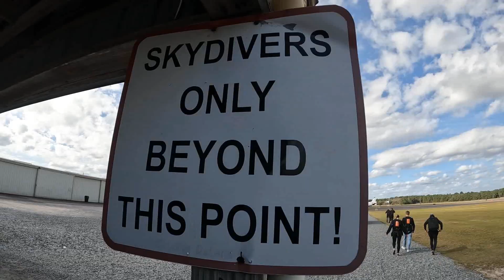Susanne LOVED Her FIRST SKYDIVE!